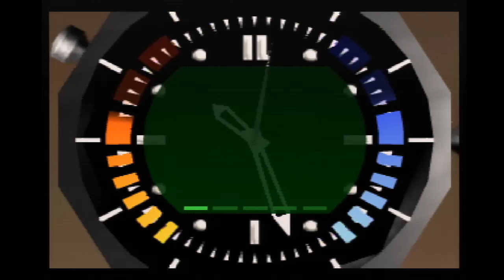Goldeneye Aztec 00 Agent 2:34